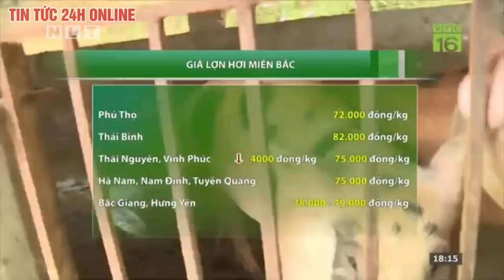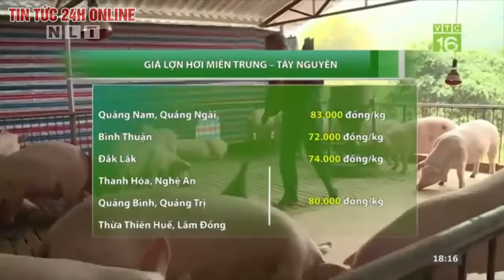Giá heo hơi ngày hôm nay 22/2/2020 | Giá lợn hơi sẽ giảm mạnh về mốc 60.000-65.000 đ/kg? Tin tức 24h